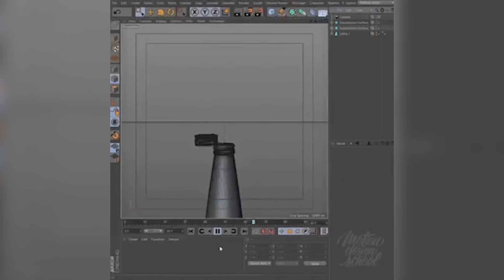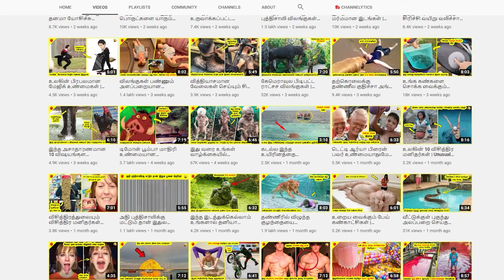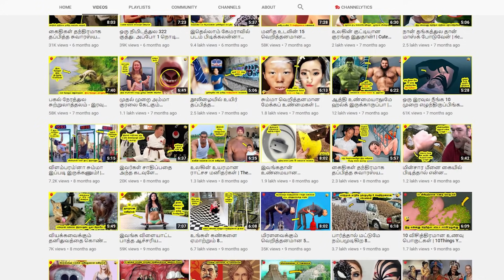சந்தானத்தை மிஞ்சும் காமெடி விலங்குகள் - வீடியோ Proof இல்லைனா கண்டிப்பா நம்பமாட்டீங்க#3 | Kudamilagai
In this video contain cat dogs most satisfying funny videos compilations 2021.

நன்றி

One of our videos was shared by the owner and allowed for use or we purchased. Some videos we have not contacted the owner. We will remove the clip, video or come to an agreement. Thank you.